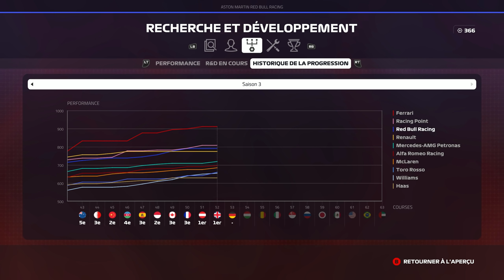F1 2019 - Carrière S3 #53 : DANS LE MUR !